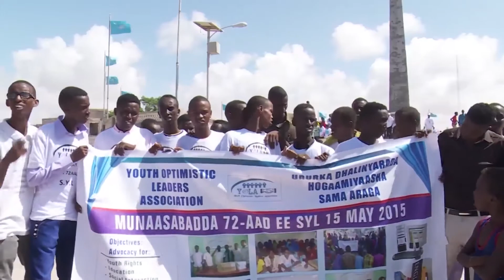Working with young people, for interests that transcend youth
After nearly four years in a senior UN role, outgoing Secretary-General's Envoy on Youth Ahmad Alhendawi of Jordan has reiterated the need for the world to work with young people - not just for the sake of youth, but for the betterment of the world.